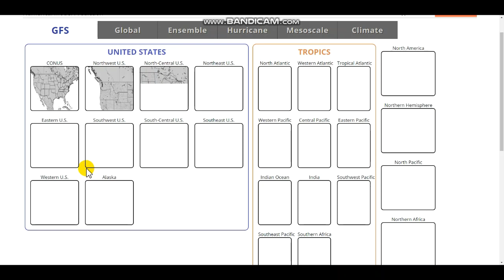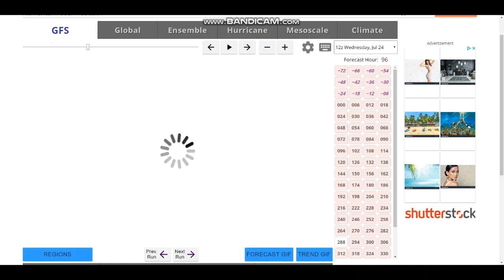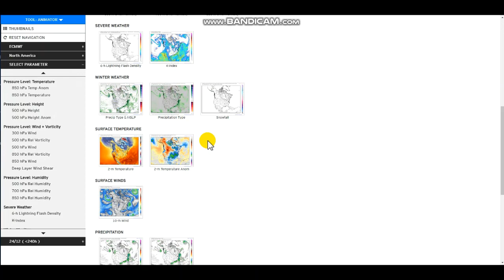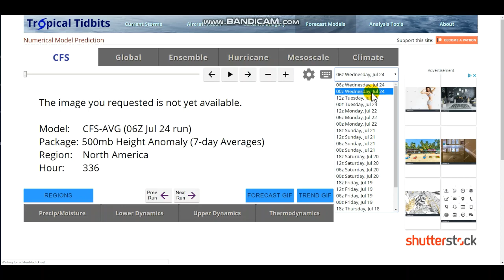A Unique/Rare Weather Feature May Immensely Impact August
Hello everybody! Today's video is sort of a very long range outlook compared to a typical one. this is only a possibility at this point in time.